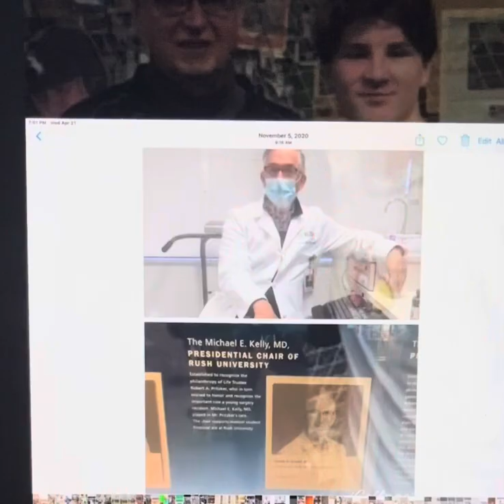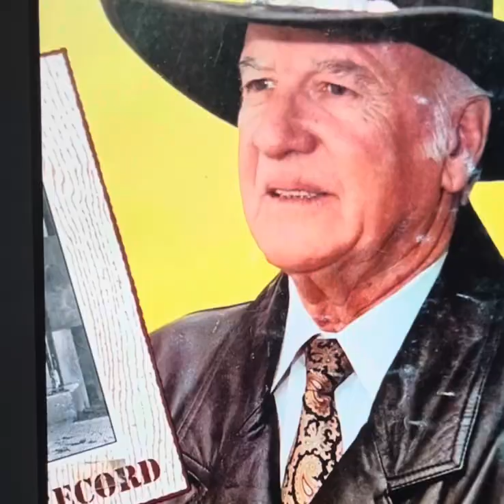April 15, 2024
This could be the start of something big 🙂